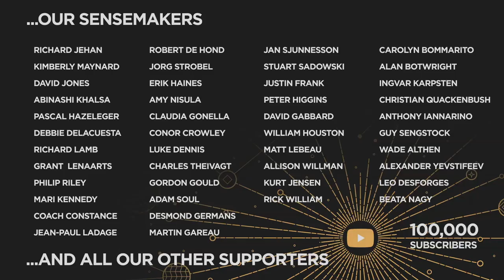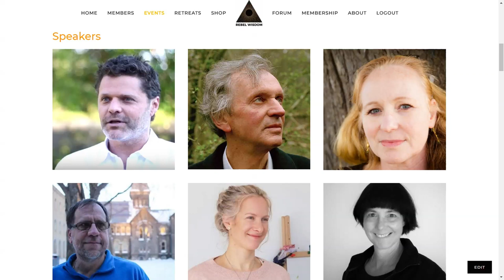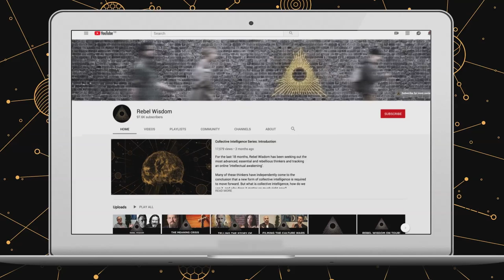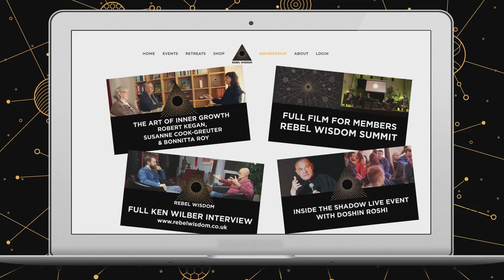Trigger Warning & 100,000 Celebration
We made it to 100,000 subscribers, we had a party, and we both look like idiots.

Announcements in this film included.